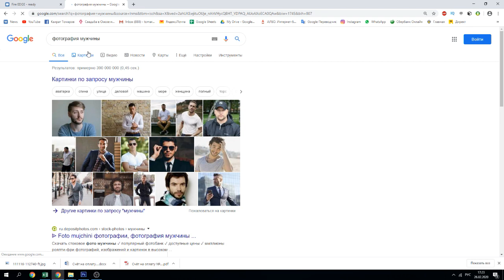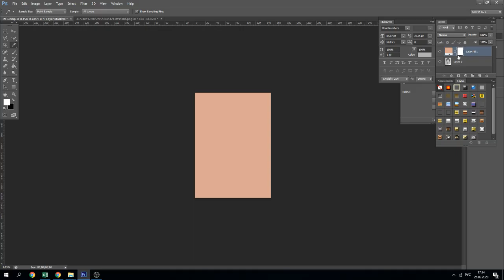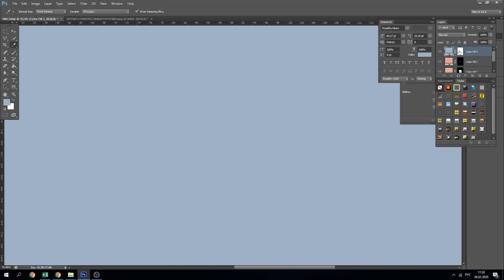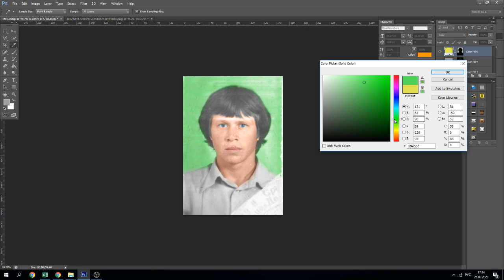[Решено] Придаем цвет черно белому фото в фотошопе быстро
Красим чб фото в фотошопе, adobe photoshop